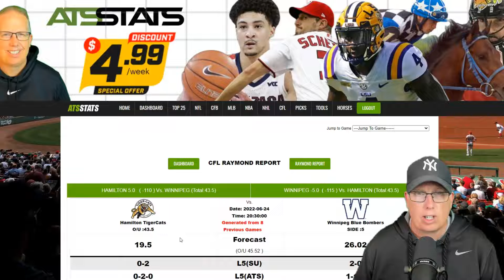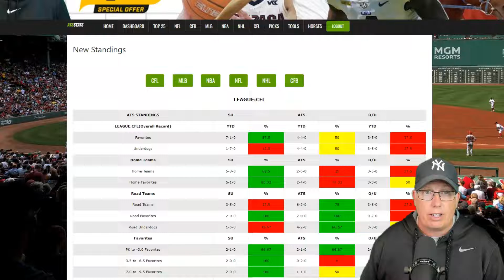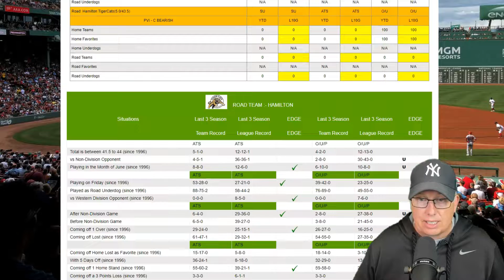Hamilton Tiger Cats vs Winnipeg Blue Bombers Prediction 6/24/22 - Free CFL Picks Week 3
Free CFL Picks - Sports Handicapper Ron Raymond of the Raymond Report has released his free CFL Football Pick on Friday Night’s Canadian Football League game between the Hamilton Tiger Cats vs. Winnipeg Blue Bombers for Friday, June 24th, 2022.

1. How to Avoid Beginners Mistakes in Sports Betting
2. Raymond Report Top 5 Sports Betting Tips
3. Ron Raymond’s 50 Greatest Sports Betting Secrets + 30 Bonus Tips! (e-book)